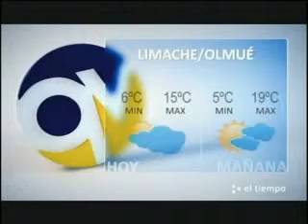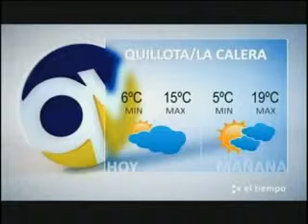El Tiempo 29 agosto 2011